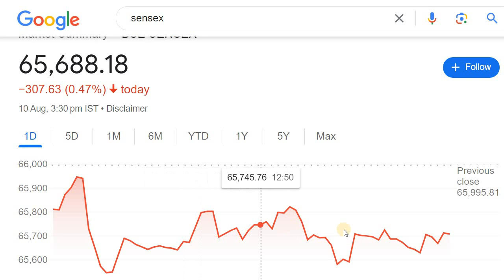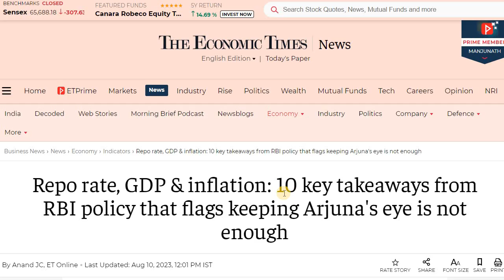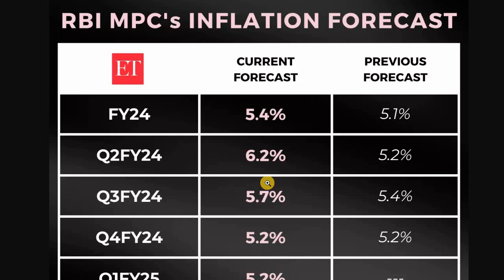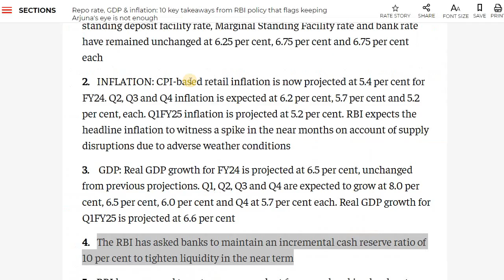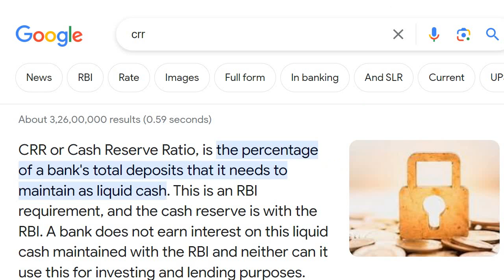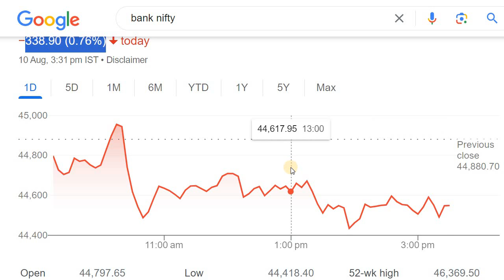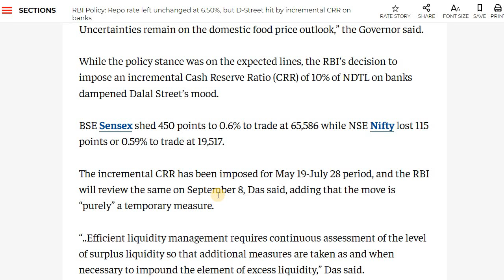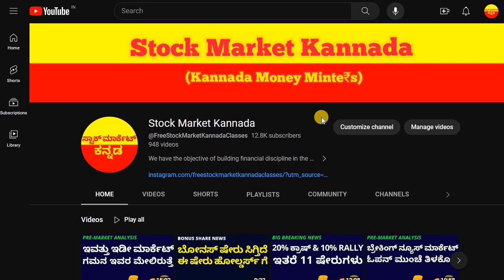2 BIG REASONS FOR TODAYS MARKET FALL | STOCK MARKET FOR BEGINNERS IN KANNADA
Discussed about the Todays Market Performance and RBI MPC Outcome

2. ಯಾವುದೇ ಷೇರನ್ನ ಯಾವ ಲೆವೆಲ್‌ ಅಲ್ಲಿ BUY ಮತ್ತು SELL ಮಾಡಬೇಕು ಗೊತ್ತಾ? BUYING AND SELLING LEVELS OF STOCKS
14. Is it Possible to Earn while you are Sleeping? ನಿದ್ರೆ ಮಾಡೋವಾಗಲೂ ಹಣ ಗಳಿಸೋಕೆ ಸಾಧ್ಯಾನಾ? ಹೇಗೆ?